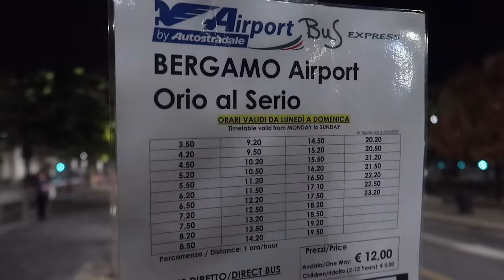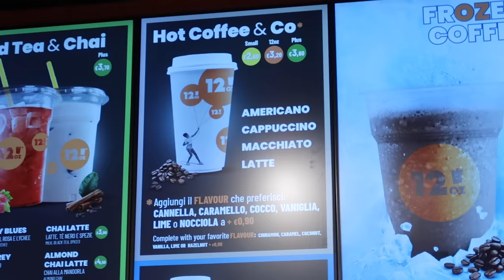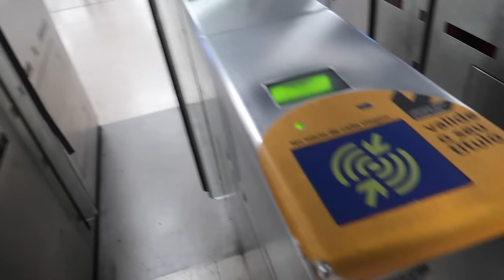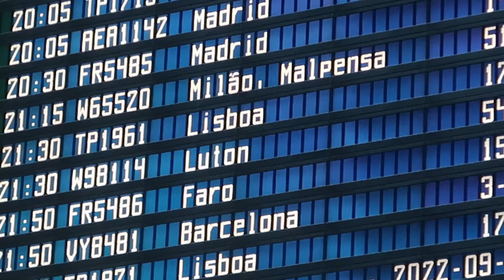How Much Does An AWAY DAY At SPORTING CP Cost? *CHAMPIONS LEAGUE EDITION*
Sadly Sporting CP beat Spurs 2-0 in the Champions League but hopefully this video can still give you an insight into how much it costs to travel across Europe to watch a match!